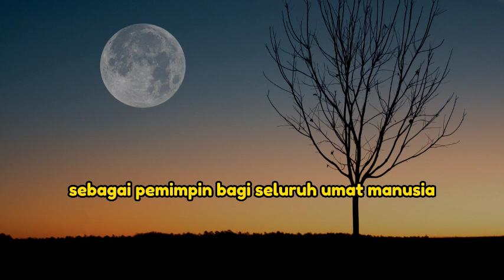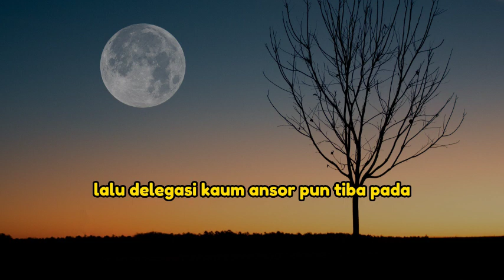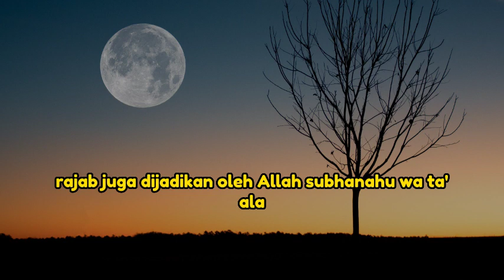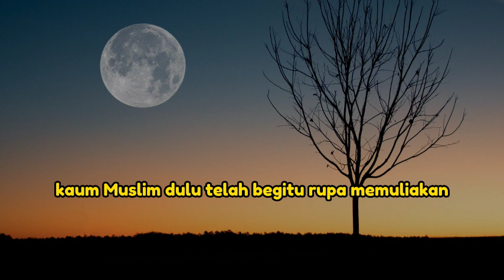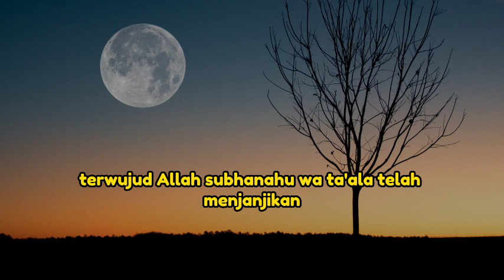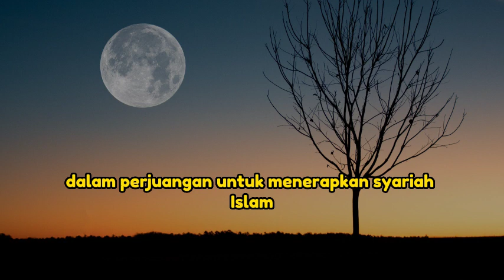ISTIMEWANYA BULAN RAJAB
Sayang, kini kemuliaan bulan rojab yang begitu luar biasa itu telah hilang. Ini seiring dengan redup bahkan hilangnya pemahaman dan kesadaran umat akan kemuliaan bulan rojab, terutama setelah islam telah dibuang dari kehidupan. Ini terjadi setelah malapetaka besar atas umat ini. Mustafa kemal bersama komplotannya bersekongkol dengan inggris dan prancis, menghancurkan khilafah Utsmani pada 28 rojab 1351 hijriah atau 4 maret 1924 masehi. Akibat lenyapnya khilafah, pelindung islam dan umat islam, umat islam pun dirundung malapetaka demi malapetaka hingga sekarang, seolah tak berkesudahan.

Namun demikian, yakinlah dengan izin dan pertolongan Allah subhanahu wa ta'ala, semua itu akan segera berakhir. Allah subhanahu wa ta'ala telah berjanji bahwa penerapan syariah islam akan.

Silahkan tonton video ini sampai akhir, agar tidak gagal faham.